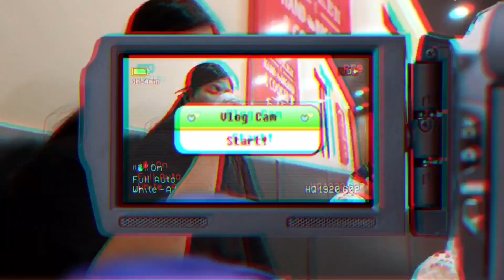vlog: busy daysssss 😮‍💨 || samal, ph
It’s definitely been a fun year of being an officer being busy, with laughter and tears.

Safe to say, it’s another term for me this coming semester.
Thank you SICC and thank you BSAB Family! 🖤

I’m ready (again) for this academic year has to offer.